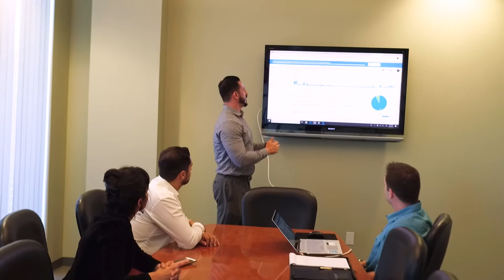Rizer Technology Solutions on CBS2 - ThisisLA TV Series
Interview with founder of Rizer Technology Solutions discussing the service offerings of the company and how they help grow businesses online.